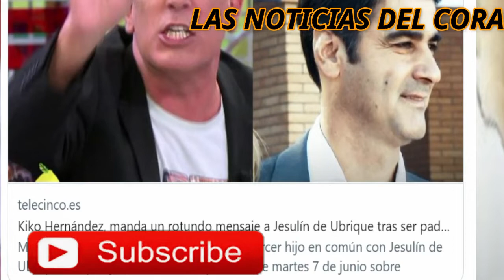KIKO HERNANDEZ no se muerde la lengua con JESULIN DE UBRIQUE: “Espero que seas mejor padre”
El colaborador de ‘Sálvame’ ha criticado duramente la faceta paternal del extorero tras el nacimiento de su tercer hijo junto a María José Campanario.